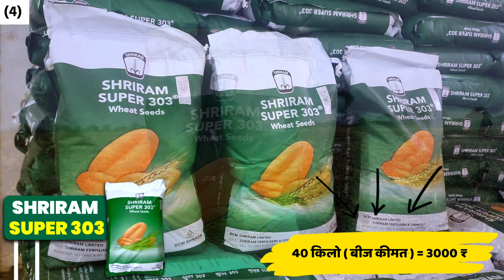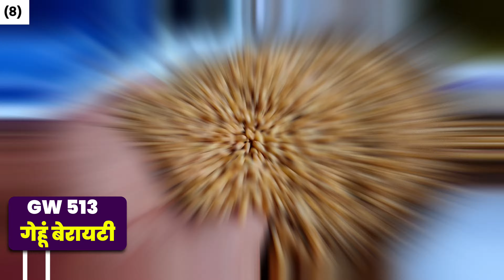Gehu ki Best variety 2024-25🌾 गेहूं की टॉप वैरायटी🌱gehu ki latest variety, North India Uttar bharat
गेहूं की बेस्ट वैरायटी🌾मध्य प्रदेश के लिए Top-5 गेहूं की वैरायटी | Gehu ki best variety | Wheat kism
*┈┉┅━❀꧁ω❍ω꧂❀━┅┉┈*
Madhya Pradesh ke liye gehun ki best variety.
MP ke liye gehun ki variety.
MP ke liye gehun ki top variety.
MP mein gehun ki best variety.
Madhya Pradesh mein gehun ki kaun si variety lagaen.
Madhya Pradesh ke liye gehun ki top variety.
Wheat top variety in Madhya Pradesh.
Wheat top variety in MP.
MP ki top gehu variety.
Gehu ki latest kismen.

Gehu ki best variety🌾गेहूं की सबसे अधिक पैदावार देने वाली 5 वैरायटी🌱Wheat Top Variety in 2025
“हेलो दोस्तों नमस्कार इस वीडियो में हमने प्रमुख निम्नलिखित बिंदुओं पर चर्चा की है।”
MP me Gehun ki kheti.
gehun ki kheti kaise karen
gehu ki kheti kaise hoti hai
gehu ki kheti kab ki jati hai
gehu ki kheti kaise karte hain
gehu ki kheti me kitna pani de
gehu ki top kismen
gehu ki top 5 variety 2024
gehu ki top 5 variety in MP
madhya pradesh mein gehun ki top variety
gehun ki variety
gehu ki variety kaun si acchi hai
gehu ki variety 303
gehu ki variety dbw 303
dbw 303 gehu ki variety
187 gehu ki variety kaisi hai
kale gehu ki variety
gehun ki kheti

▪️गेहूं की बेस्ट वैरायटी।
▪️सबसे ज्यादा पैदावार देने वाली गेहूं।
▪️गेहूं की कौन सी वेराइटी लगे।
▪️जल्दी तैयार होने वाली गेहूं।
▪️पौधा की ऊंचाई।
▪️प्रति एकड़ पैदावार।
▪️अनुशंसित राज्य।
▪️उपयुक्त भूमि जलवायु मौसम तापमान।
▪️वैरायटी की अच्छाई और कमजोरी।
▪️बीज की कीमत।
▪️प्रति एकड़ कितनी बुवाई करें।
▪️गेहूं की खेती करने का सही समय।
गेहूं खेती का बेस्ट टाइम।
Hello friends in this video we have discussed the following points
▪️Best variety of wheat.
▪️The highest yielding wheat.
▪️Which variety of wheat should be planted.
▪️Early maturing wheat.
▪️Plant height.
▪️Yield per acre.
▪️Recommended states.
▪️Suitable land, climate, weather, temperature.
▪️Advantages and weaknesses of the variety.
▪️Variety Seed price.
▪️How much to sow per acre.
▪️Right time to cultivate wheat.
▪️Best time for wheat cultivation.
✨ DBW 187 करण वंदना
✨ HI 8159 पूसा तेजस
✨ Gw 322 or gw 513
✨ SHRIRAM SUPER 303
✨ DBW 303 करण वैष्णवी

1 गेहूँ में पहली सिंचाई कब करें।
2 गेहूँ में यूरिया कब ओर कितना डालें।
3 गेहूँ में कल्लों की संख्या कैसे बढ़ाएँ।
4 गेहूँ में पहली सिंचाई पर कोनसा खाद डालें।
5 गेहूँ की पैदावार कैसे बढ़ाए।
6 गेहूँ की खेती कैसे करें।
shri ram
gehu ki top variety 2024
2967 wheat seed
shriram super 111
dbw 187 wheat
dbw 303 wheat variety details
shriram super 5 sr 05
dbw 327 wheat variety
wh 1270 wheat variety
shriram super 303 paddy seeds
dbw 372 wheat variety
gehun
gehu ki variety
गेहूं की वैरायटी
gehun ki variety vardan
wheat ki variety

श्रीराम सुपर 111 गेहूं की वैरायटी की पूरी जानकारी / Shriram Super 111 Gehu Veriety / गेहूं की खेती

श्रीराम सुपर 303 गेहूं वैरायटी की संपूर्ण जानकारी / Shriram Super 303 Gehu Veriety

Gehu ki top variety mp: मध्यप्रदेश के लिए गेहूं की सबसे अधिक पैदावार देने वाली वैरायटी | wheat farming

Gehu ki sabse aachi variety
Gehu ki sabse jyada upj dene wali variety
Gehu ki letest variety in mp
Gehun ki top 5 variety in mp

Gehu ki top variety 2024 25 Gehu ki new variety 2024 Gehu ki sabse aachi variety 2024 Gehu ki letest variety 2024 Gehu ki top variety in 2024

Gehu ki kheti keise kare Gehu ki kheti kaise kare Gehu ki kheti keise karen Gehu ki kheti kaise karen Gehun ki kheti kaise kare

Gehu farming Gehu farming 2024 25 Gehu farming in India Gehu ki kheti 2025

Wheat farming 2024
Best wheat variety in mp India
Best wheat variety in India
Best wheat variety in 2025
Best wheat variety mp ke liye
Top wheat variety in mp
गेहूं की सबसे अधिक उपज देने वाली वैरायटी
गेहूं की सबसे अधिक कल्ले वाली वैरायटी
Gehu ki best variety 2024